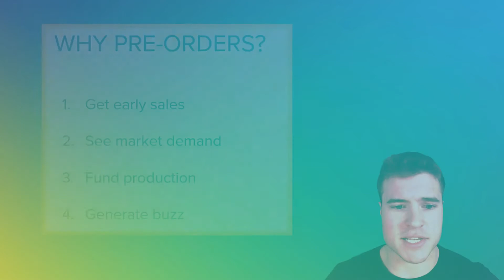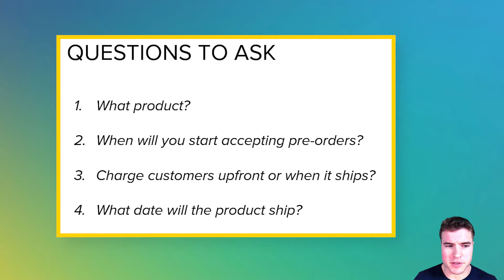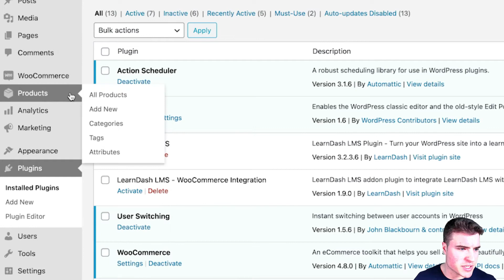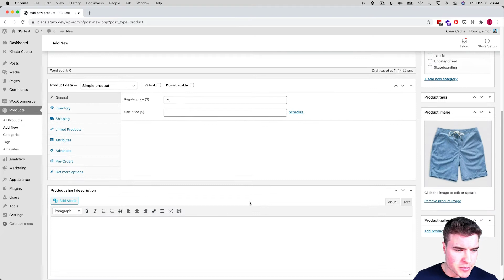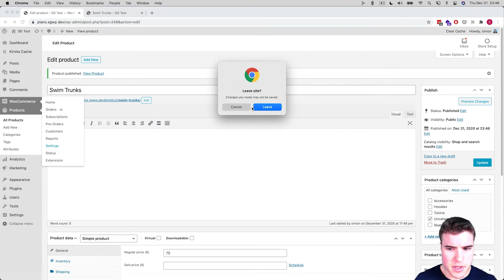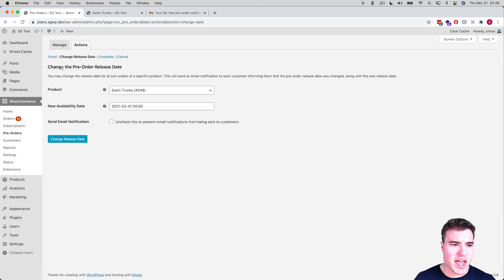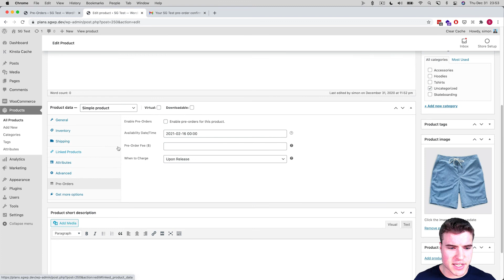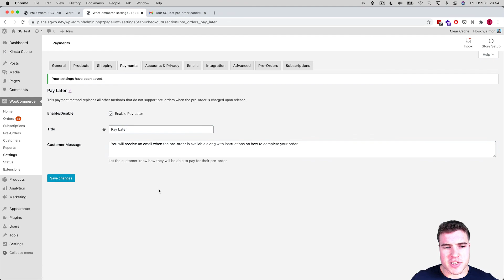How to set up Pre-Orders on your WooCommerce store?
In this video, learn how to setup pre-orders on your WooCommerce store.

Pre-Orders are a great way to get sales, fund production and generate buzz for a product.

Before adding a product to your store as a pre-order product ask what product you want, when do you want to start accepting pre-orders, do you want to charge upfront or on release, and what date will the product be released (and shipped!) to your customers?

Get the pre-orders plugin below to launch your new product as a pre-order to fund your initial production.

Many online retailers use pre-orders as a way to spark interest in upcoming products, gauge product demand, and raise money for production. This lets them know how many products they should make on their first production run and get funds upfront. One of the methods of doing this is through the WooCommerce Pre-Orders plugin.

This plugin allows you to sell your products even before they’re available. What’s really great about it is that it offers you so much flexibility.

You can easily set a product to be available as a pre-order and choose the time when it will be released. In addition, you can choose whether to charge customers at the time of the sale or when the product is ready to be released (or shipped if it’s a physical product). So, when the product is available the plugin can automatically fulfill your orders.

The WooCommerce Pre-Orders plugin lets you manually (or automatically) release and fill orders when you’re ready. In addition to this, the WooCommerce add-on lets you customize the pre-order experience you offer customers. It supports both pre-orders charged upfront and upon release.

I recommend charging your customers upfront to get paid immediately. There are several payment gateways you can use to charge upfront payments for pre-orders including Authorize.net, Stripe, and Square.

However, if you choose to charge your customers upon release, pre-orders can automatically be charged on the release date if you’re using a supported payment gateway. If using a supported payment gateway I would recommend disabling the Pay Later option. This way your customers will not have the Pay Later option and you will have their credit card info to automatically run once the product is released.

If you are not using a supported payment gateway and want to charge upon release, you can enable the WooCommerce Pay Later payment gateway. Once the product is released, customers will receive an email to complete their payment.

-- DESK SETUP --
Standing Desk
Monitor Arm
Power Hub
Cable Management Tray
Boom Arm
Logitech C922 Webcam
Desk Video Light
Logitech Mouse
Xbox Controller
Laptop Stand
Macbook Pro '15
SanDisk 500GB External SSD